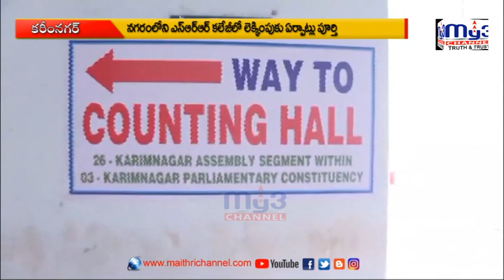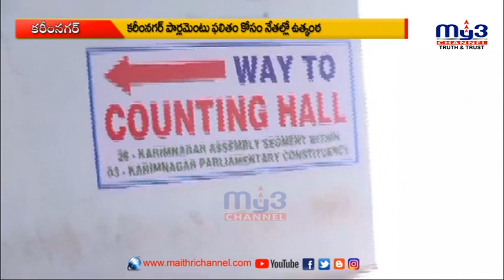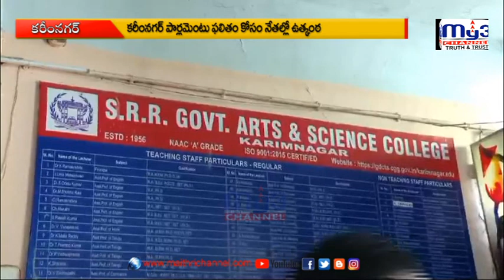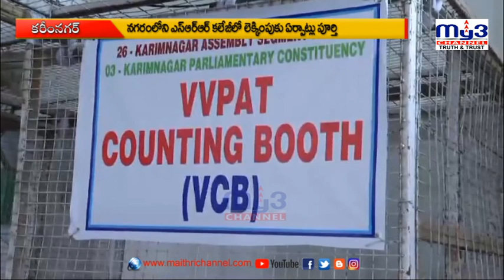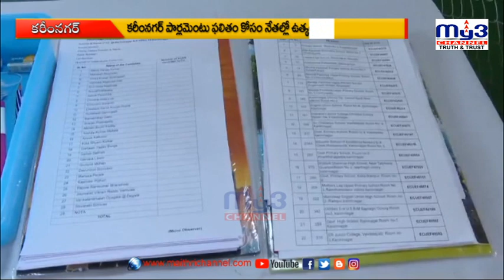కౌంటింగ్కు కౌంట్ డౌన్...||MY3 NEWS KARIMNAGAR